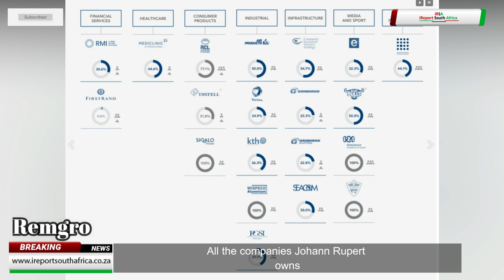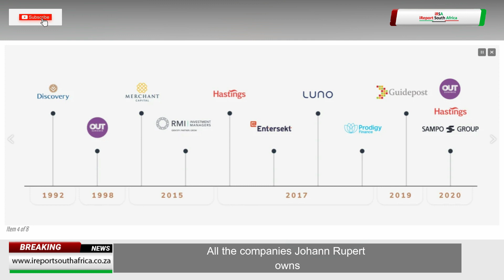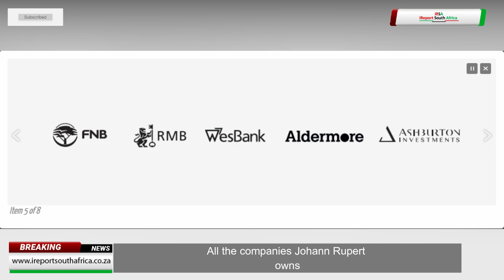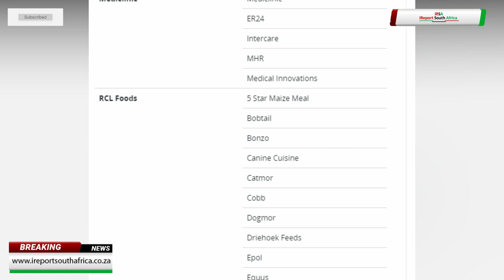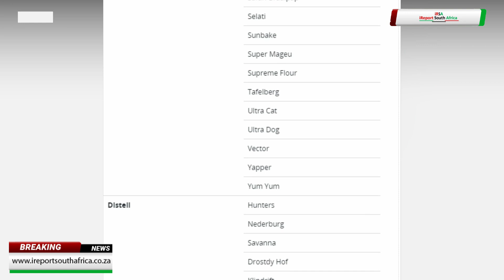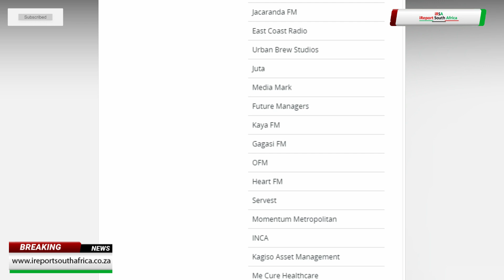All the companies Johann Rupert owns South Africa first richest man with a net worth of $7.1 billion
Johann Rupert is one of South Africa’s best-known billionaires with shareholding in a large number of South African and international companies.

Bloomberg estimated Rupert’s wealth at $9.61 billion — around R140 billion — which gives an idea of the scale of his business empire.

Through Remgro, he has investments in the financial, healthcare, consumer products, industrial, infrastructure, media, and sports industries.

He also controls the Switzerland-based luxury goods holding company, Richemont, which boasts brands like Cartier, Dunhill, and Mont Blanc.